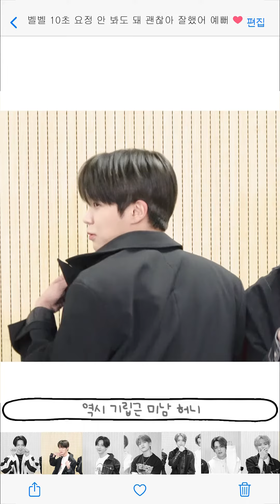베리베리 10초 요정 안 봐도 돼 괜찮아 잘 했어 예뻐 ❤️ (제발 봐주세요..)ㅣShorts ver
✨ 팬바타 VERIVERY 영상 ✨